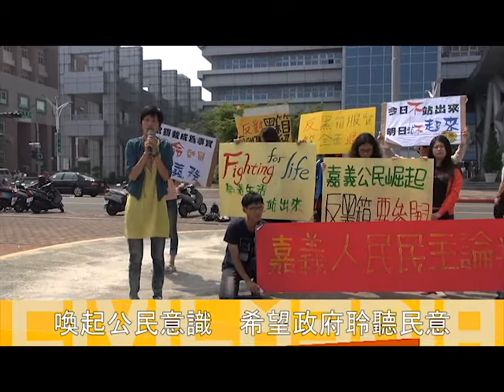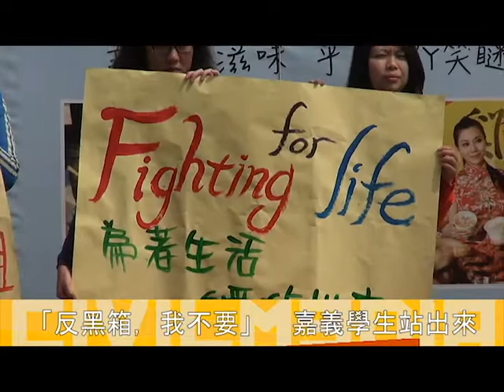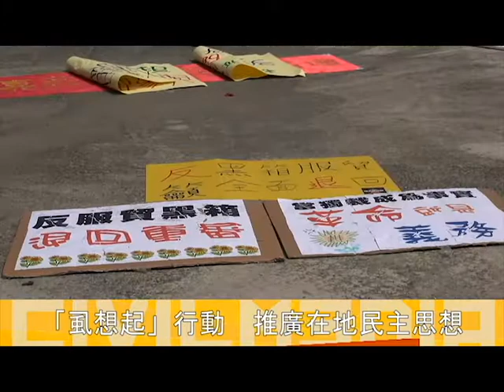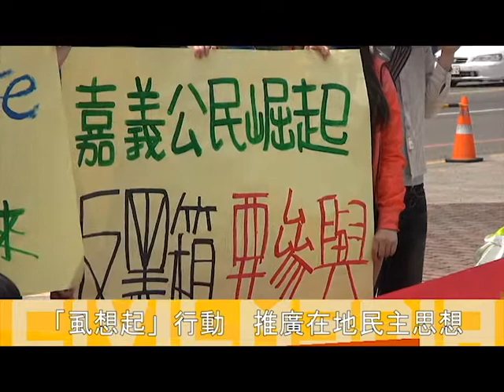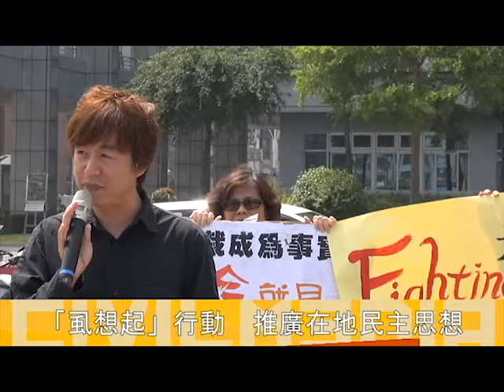嘉義人民民主論壇成立暨「反黑箱‧要民主」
嘉義人民民主論壇於4月11日星期五上午10點，於嘉義市政府前廣場（舊郡役所所在地）舉行組織成立暨「反黑箱‧要民主」記者會。
自318嘉義聲援反黑箱服貿活動，從319開始自發性開始的「黑箱服貿‧嘉義不要」活動，直至今日。
南華大學學生粄條出來發聲，訴說這21日來，他們從火鍋聚會，發展出以講座、紀錄片放映、對話討論等方式探討服貿對人民生活的影響。他認為黑箱服貿就是一種少數人控制著多數人的暴力行為。
黃梓皓先生提出「虱想起」的活動計畫，而鐵猴子說：「預計4月16日開始會有派報、軒獎的活動在嘉義展開。」希望透過活動，可以讓嘉義的人民更了解服貿，也能喚起嘉義的民主意識。